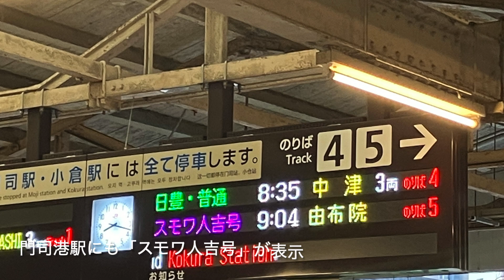2023/12/27 SL人吉団体臨時列車１ 門司港→小倉工場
2023/12/27，SL人吉用50系客車を用いた団体臨時列車が，門司港〜由布院で運行され，撮影者も乗車してしていました．
この動画では門司港→小倉工場までを収録しています．

この動画には「黄色い線の外側から撮影している方」が写っていますが，そのままにしています．

2023/12/27　撮影・2023/12/28　公開